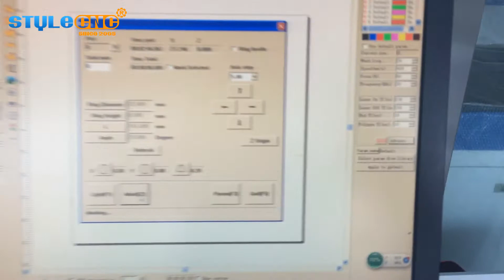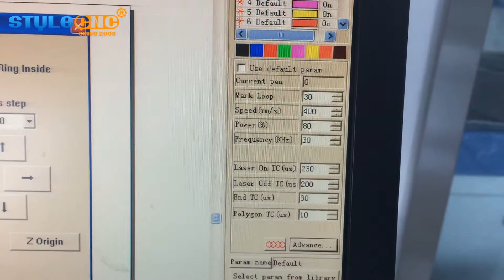STYLECNC 30w fiber laser marking machine with IPG laser source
This video shows our 30w IPG fiber laser marking machine marking depth on sliver ring. the IPG laser marker is professional for processing gold and sliver with high precision.